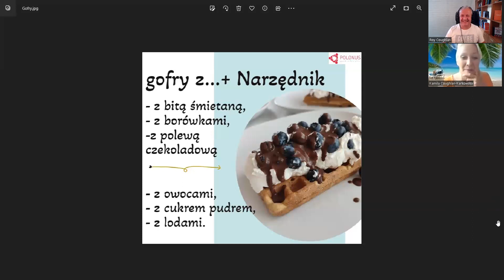Learn Polish #364 Gofry z + narzędnik- Waffles with + instrumental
Learn Polish in a fun way with short Episodes. On this episode we talk about

Gofry z + narzędnik- Waffles with + instrumental.

Please consider donating so I may continue to create free content

In this Episode we discuss:

Gofry- Waffles

Gofry z bitą śmietaną- Waffles with whipped cream

Gofry z borówkami- Waffles with blueberries

Gofry z polewą czekoladową- Waffles with chocolate coating

Gofry z truskawkami- Waffles with strawberries

Gofry z cukrem pudrem- Waffles with powdered sugar

Gofry z lodami- Waffles with ice cream

Gofry z owocami- Waffles with fruit

Gofry z dżemem- Waffles with jam